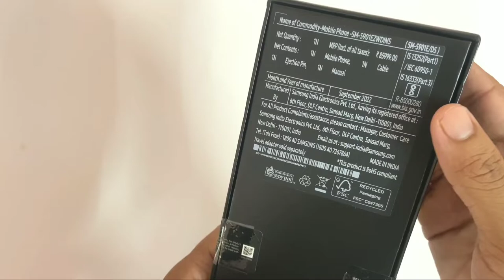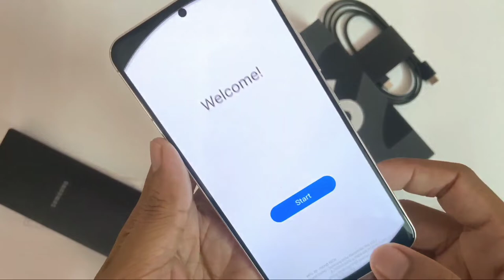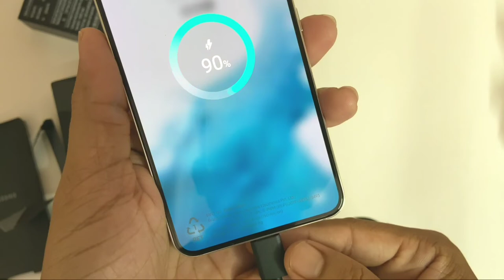Samsung Galaxy S22 Unboxing | SD 888 | 8+128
Price = 73,999
Flipkart offer : 52,999